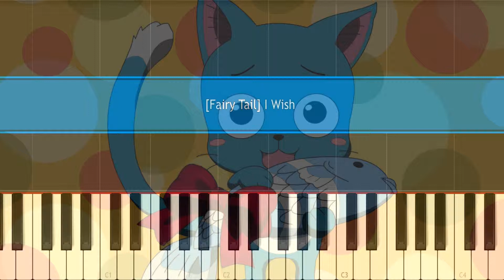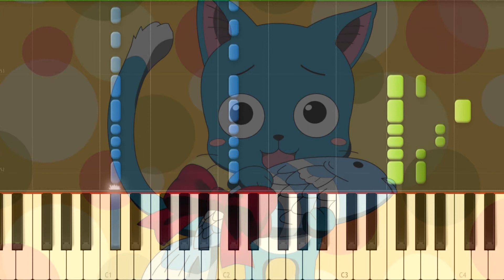[Fairy Tail] OP 10 I Wish Piano Synthesia Tutorial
Это композиция из аниме Fairy Tail

Composed by:Milky Bunny

Source title:Fairy Tail

Copyright:Pony Canyon